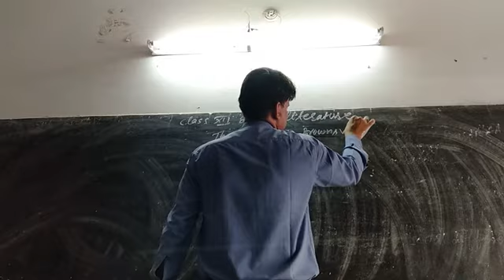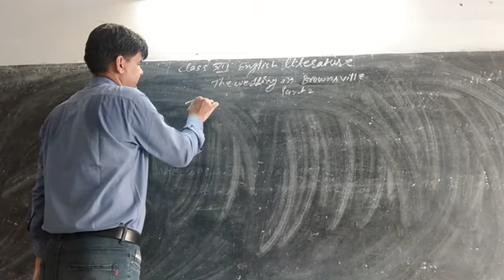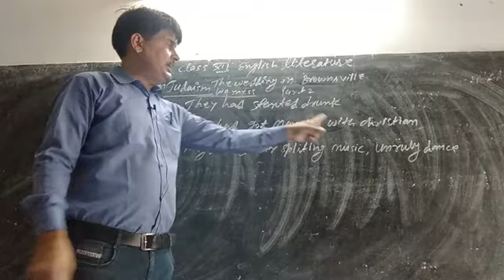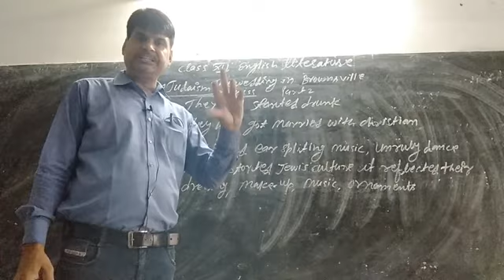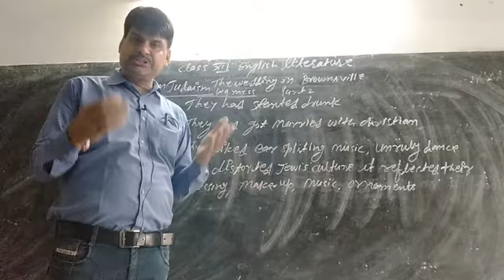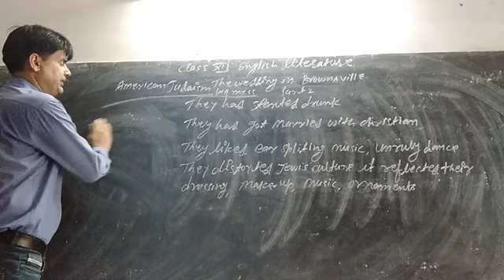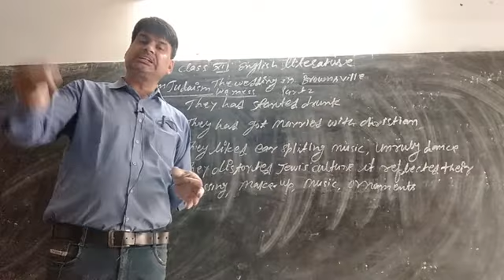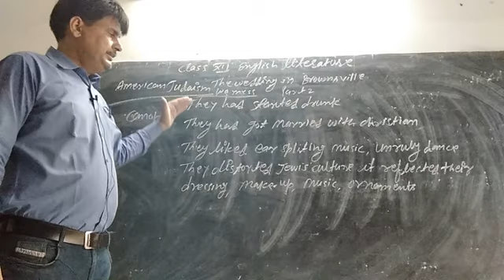Class 12 English Lite Shot Storry third The Wedding in the brownvilles video 3 BY MAHENDRA JI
1.3 Class 12 English Lite  Shot Storry third  The Wedding in the brownvilles video 3 BY MAHENDRA JI